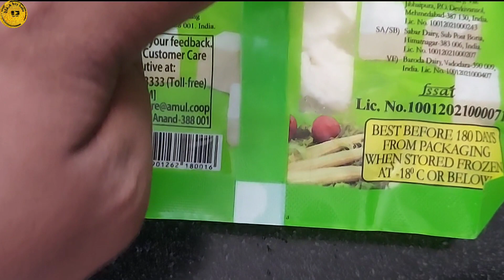Patna se jhajha aa gaye hai@ aur report nahi mila Raksha Bandhan mai chhuti mai doctor tha!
Patna to Jhajha
Patna se jhajha aa gaye hai
chhuti ke Karan report nahi mila
igims hospital gaye the report laane
aaj accha khana khaye
paneer aur veg Bulbula khaye